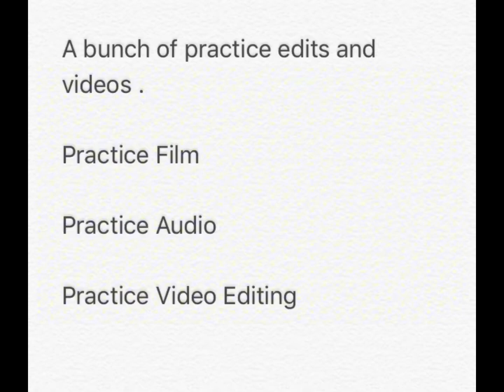Future Projects +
A video including ideas / plans for future Projects and edits .